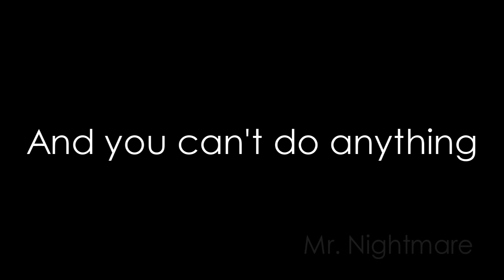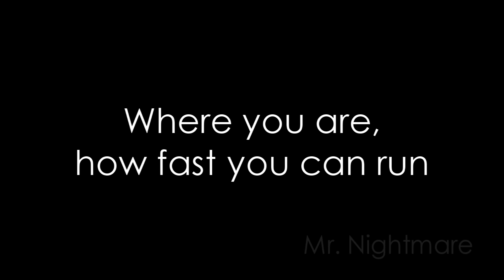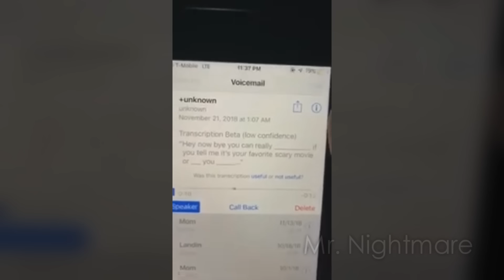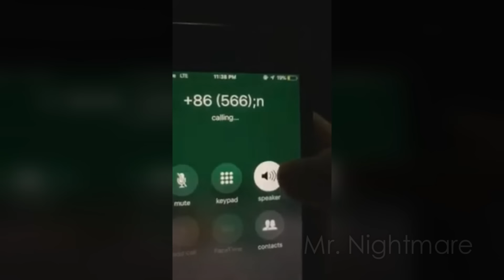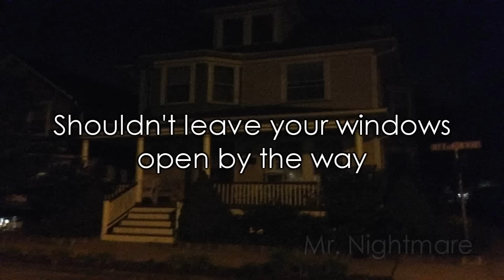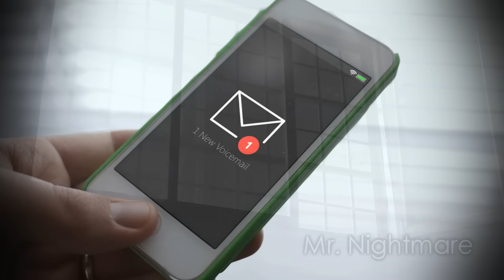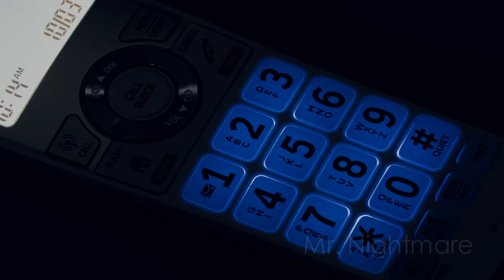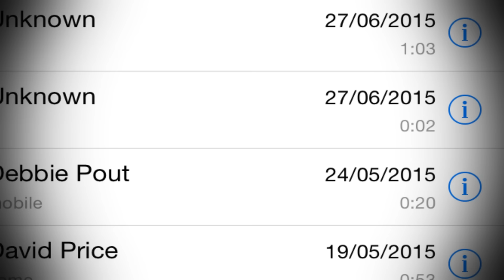5 Disturbing Voicemails with Backstories (Vol. 2)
This is a part two to the disturbing voicemails with backstories.